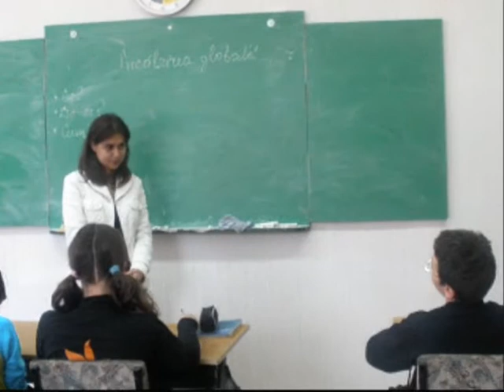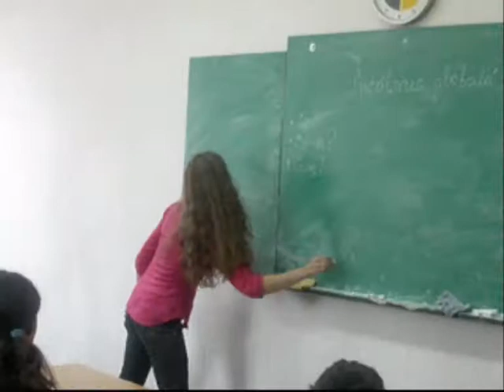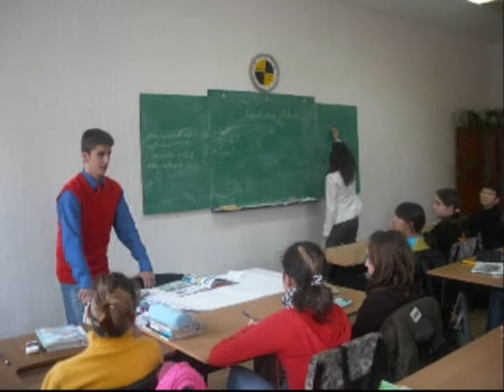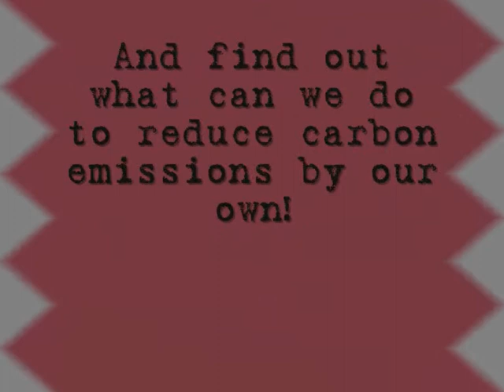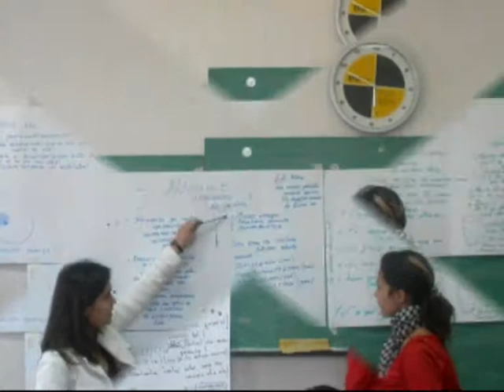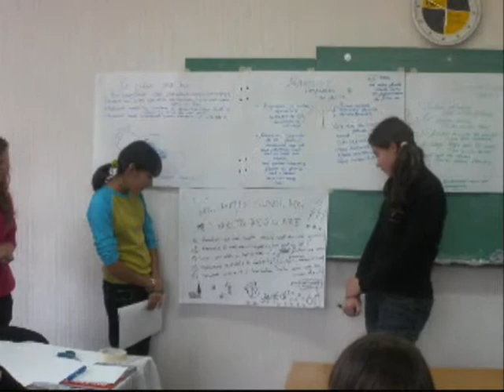Take action! 2008.wmv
An educational project about climate change, global warming.